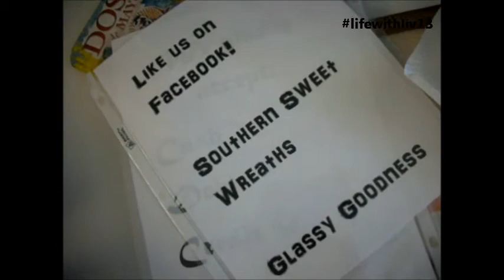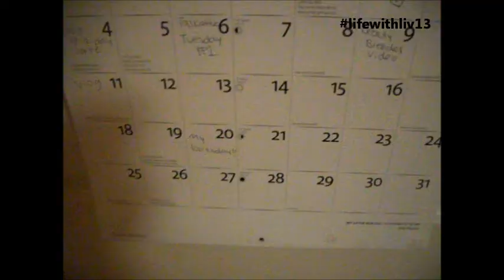5/11/14 - 5/12/14 DOG CHASE!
My ALL makeup instagram: @makeupbyolivia4
My PLL Twitter: @LiarsUnite5